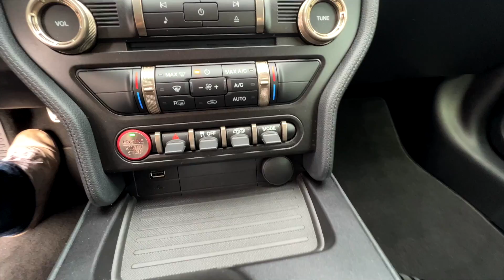2021 Ford Mustang Shelby GT500 | Walk-Around